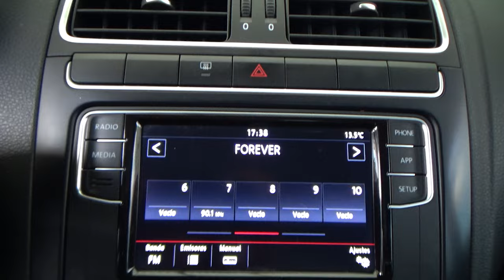Volkswagen / Vento / 2021 - 24998